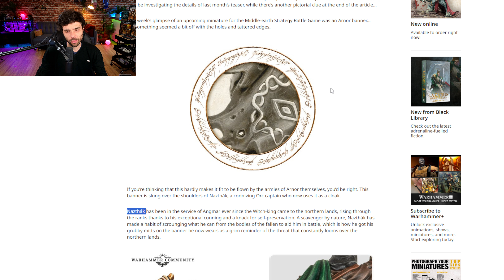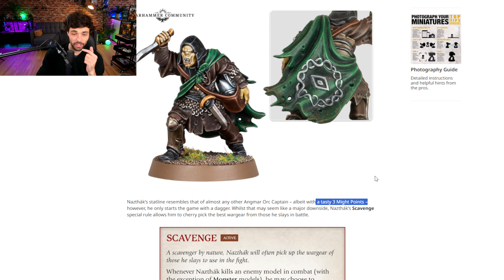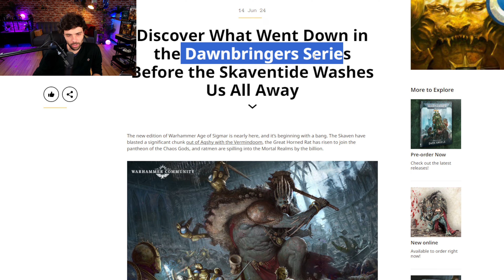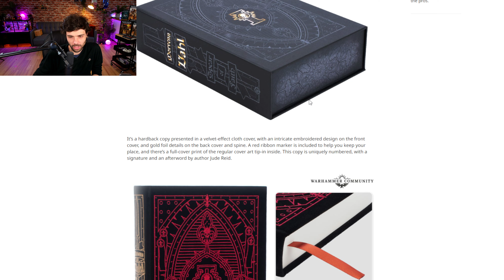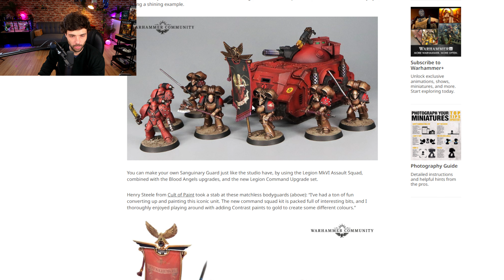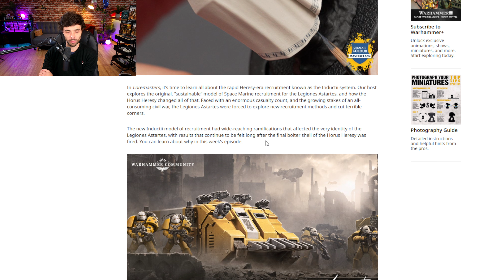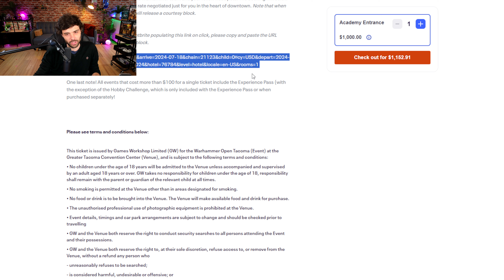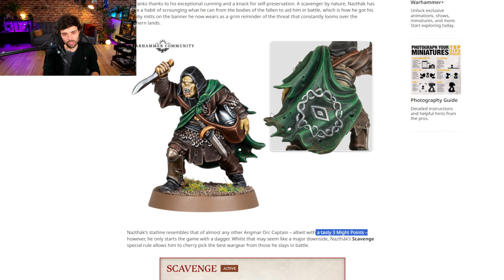MARRE DES FACTIONS FOCUS AOS ? VOILA CE QUE VOUS AVEZ RATE CETTE SEMAINE ! SDA HORUS HERESY PEINTURE